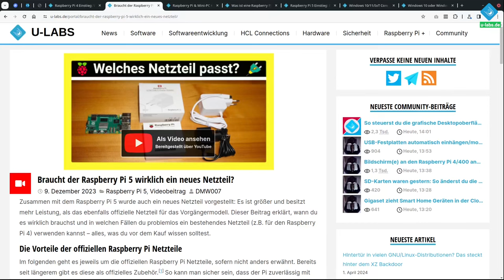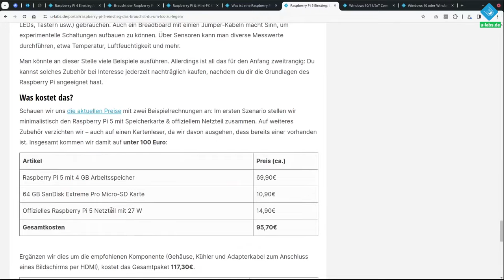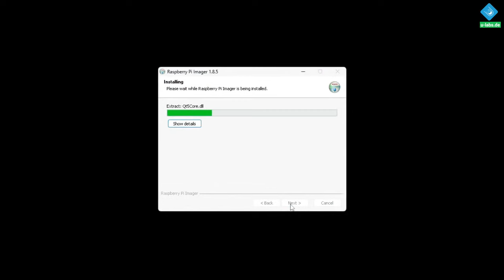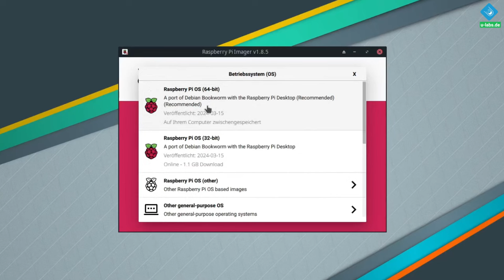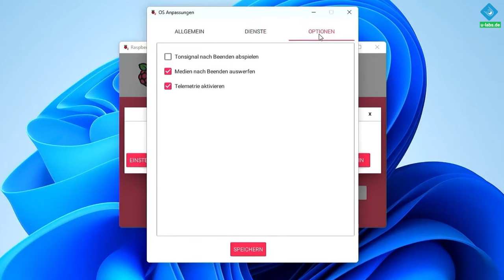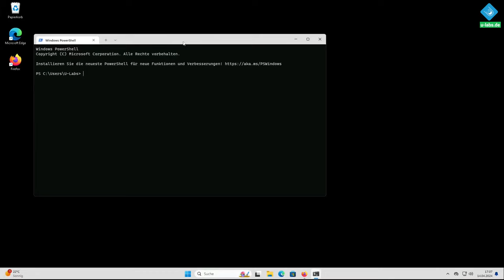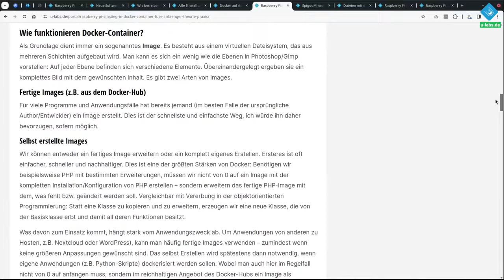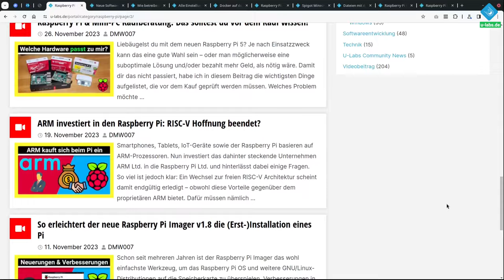Raspberry Pi 5 einrichten für Einsteiger: So klappt es 2024 am einfachsten!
Die ersten Schritte mit einem neuen Raspberry Pi 5 werden zum Kinderspiel: Diese Schritt-für-Schritt Anleitung zeigt dir, wie du deinen neuen Raspberry schnell und einfach einrichten kannst. Der Fokus ist auf GNU/Linux und Windows, mit Apples MacOS funktioniert es sehr ähnlich

=== Inhalt ===
00:00 Was brauchst du?
02:12 So kommt das Betriebssystem am einfachsten auf deinen Raspberry Pi 5!
07:22 Zeit & Nerven sparen dank OS Anpassungen
09:29 Der erste Start deines Raspberry Pi 5 - SSH Verbindung mit Windows & GNU/Linux
11:24 Nächste Schritte: So geht es mit dem Raspberry Pi 5 weiter